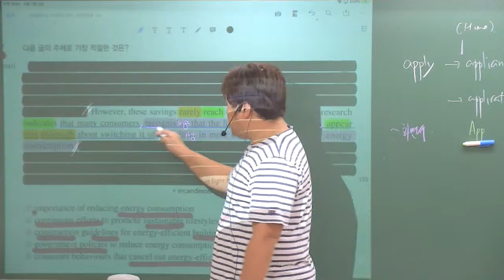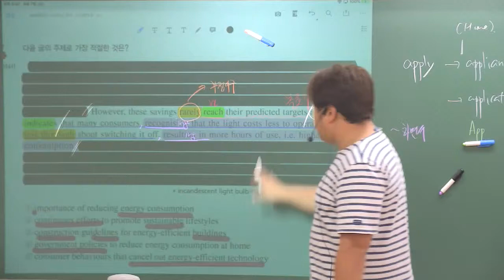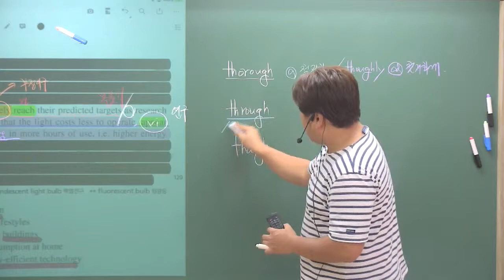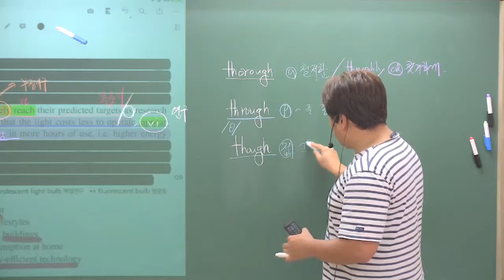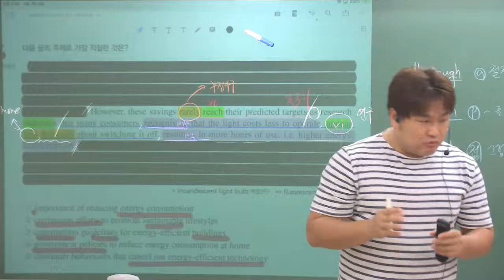EBS 수능특강 영어 20강 4번 주제추론 추가 구문독해